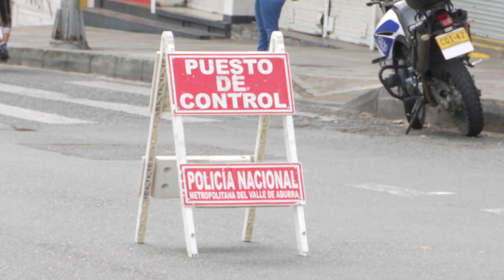Cambios en las excepciones para la cuarentena de este puente festivo - Telemedellín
NoticiasTM En los primeros fines de semana de cuarentena en el Valle de Aburrá, se permitía continuar con las obras públicas. Ahora, para el puente festivo del 15 de agosto, la excepción también aplicará para las construcciones privadas.